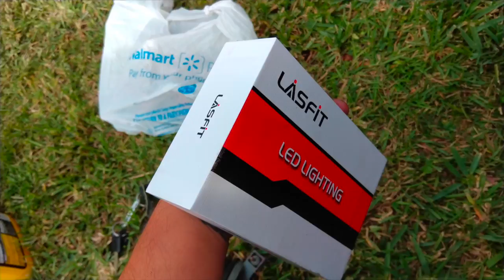ARREGLANDO UNAS FALLAS EN EL HONDA CIVIC SI 93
BUENO GUYS AQUI SE LE ARREGLA UNOS CONECTORES DE LAS LUCES SE REEMPLAZA AGUA POR ANTIFREEZE Y LEDS